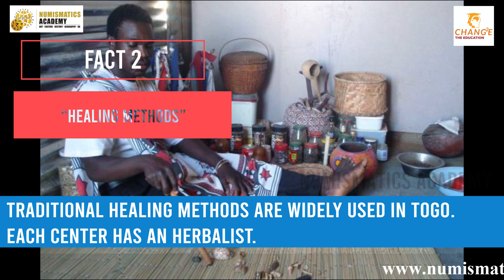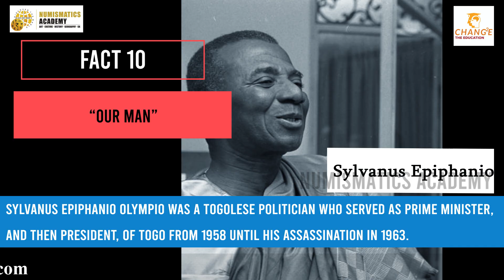Interesting facts about Togo | Africa | Numismatics Academy | Chang2e | Mr Nac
Togo -Discover Interesting facts about World
Lets us know how to you find this video and which facts you like  the most. And also share other interesting facts you know about the Country.
Come, develop and attitude to learn, explore & appreciate colours of the World.